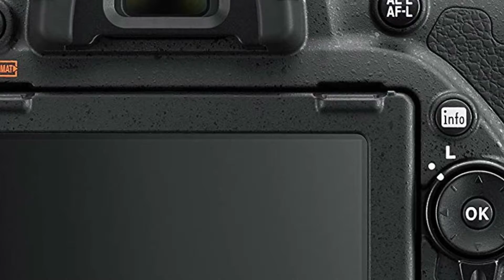Nikon D750 FX Format DSLR Camera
- Full frame 24.3 megapixel CMOS image sensor and EXPEED 4 image processor

- Full HD 60/50/30/25/24p video

- Built-in Wi-Fi connectivity and compatibility with the WT-5a + UT-1 Communication Unit

- Shoot up to 6.5 fps at full resolution. Frame size (pixels) : 1920 x 1080

- Pro Video feature set including: Simultaneously record uncompressed and compressed, Manually control ISO, shutter speed and aperture while recording—even use Power Aperture control for smooth iris transitions and Auto ISO for smooth exposure transitions.

- Compact, lightweight and slim unibody (monocoque) body design with tilting Vari-angle LCD display